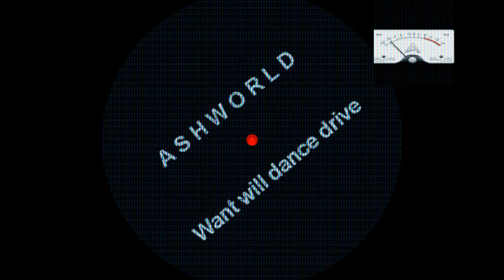ASHWORLD - Want will dance drive (Game board Live)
LiVe Audio
Vocals: ASHWORLD & Kate